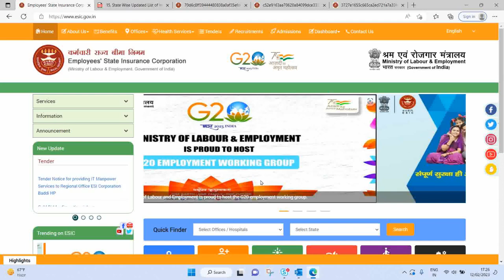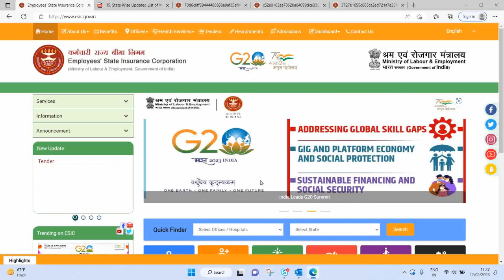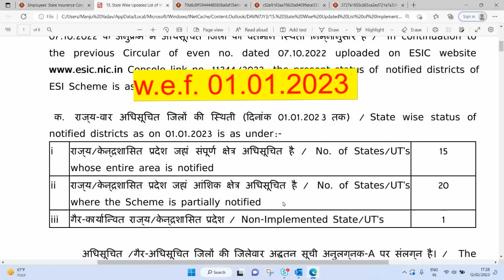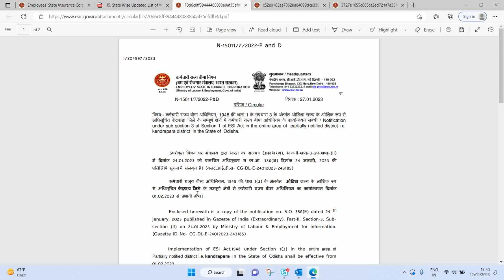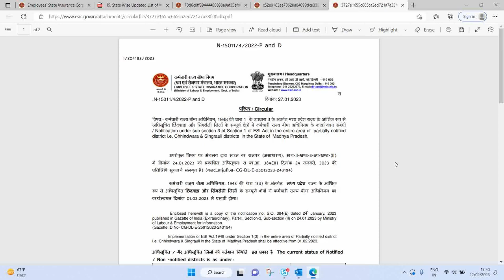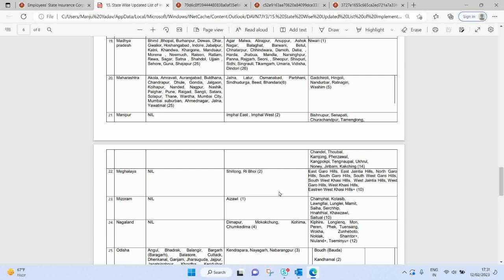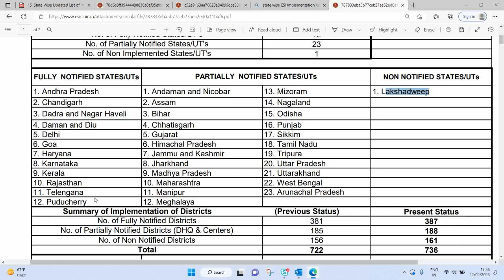ESIC Latest Update 2023 | ESI applicable in these districts as well | Bharat mein ESI knha par hai ?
Hey Friends,
Welcome to your own youtube channel @PanghalTechnology
Kya aap jante hain ESIC India ke kis state mein nhi hai ?
Kya ek state me ek jgh pr ESIC ho skta hai dusri jgh pr nhi ?
ESIC state wise applicability ka kya fayda hai ?

@Panghal Technology